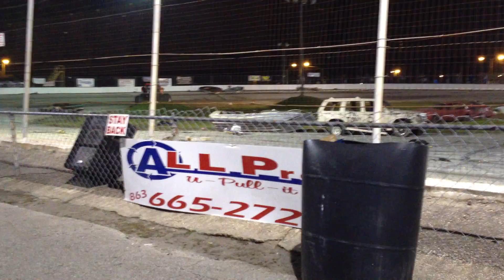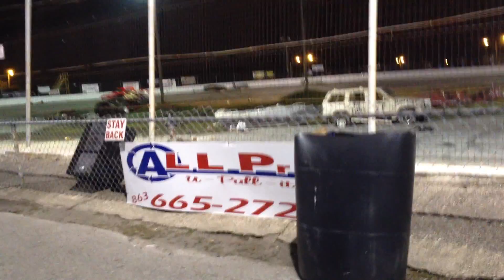Night Of Destruction